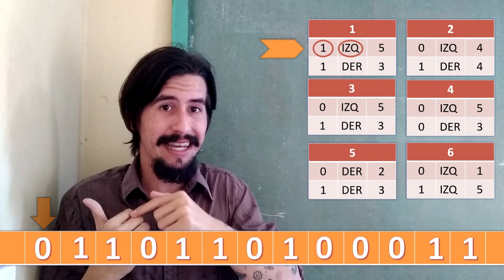Máquina universal de Turing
Algo tan sencillo que puede ser adaptado para simular la lógica de cualquier algoritmo de computador.